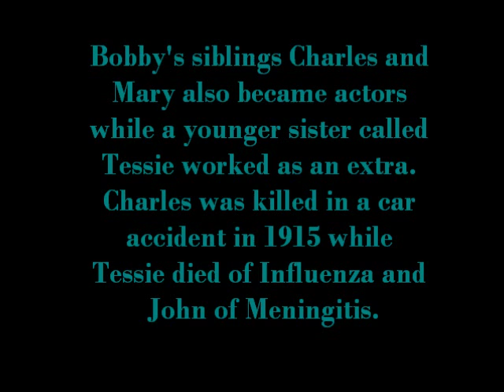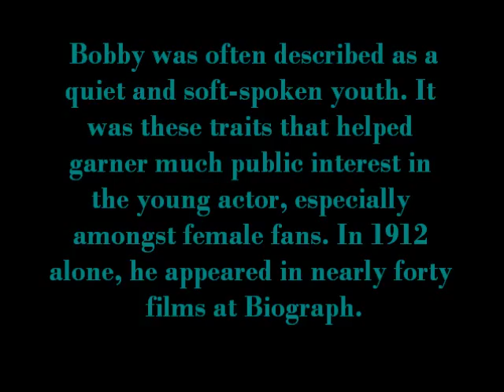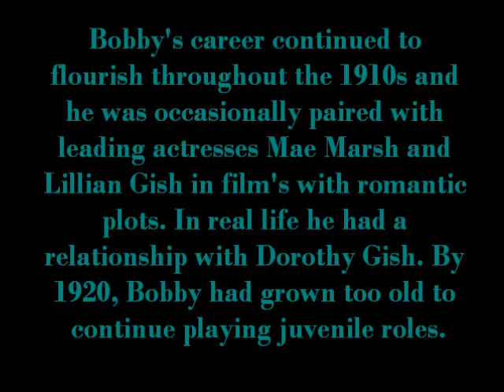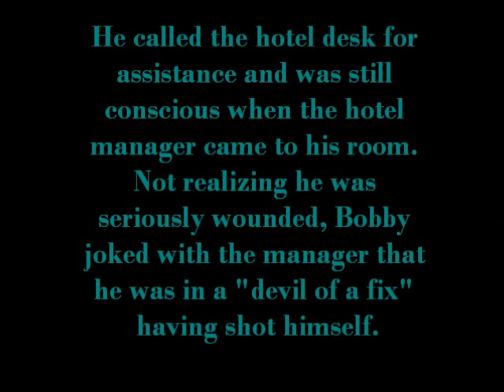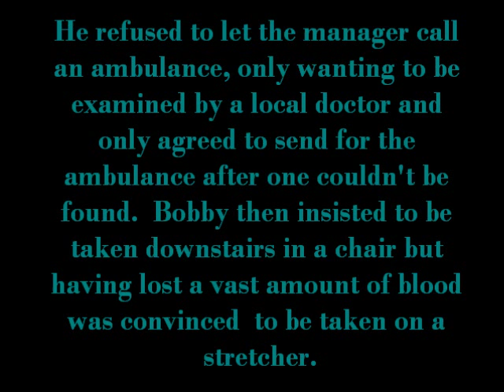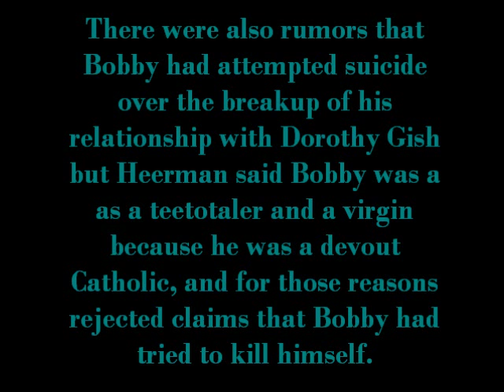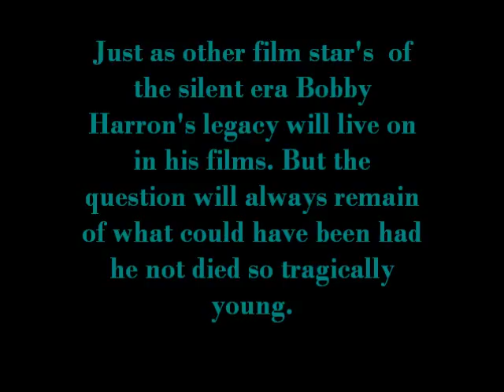Bobby Harron biography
A biography on silent film actor Bobby Harron, a talented man who died far too young. The music is "Time to let go." Please comment!